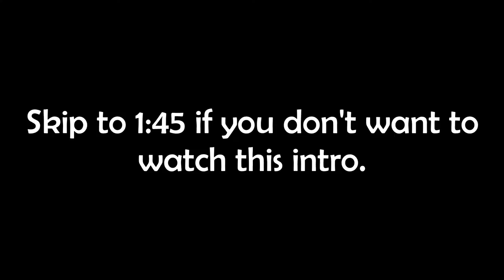My Entire 'Sphinx and the Cursed Mummy' Playthrough in Under Five Minutes